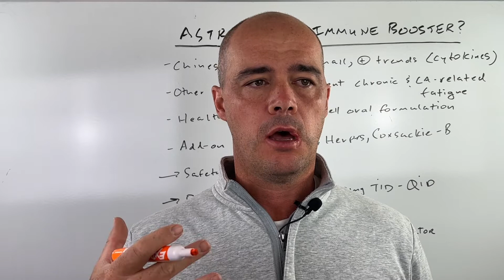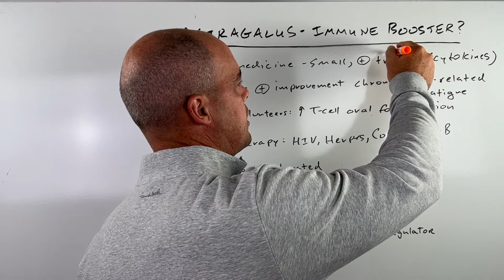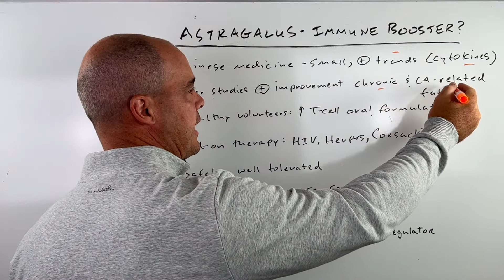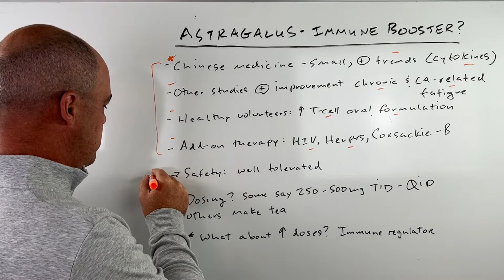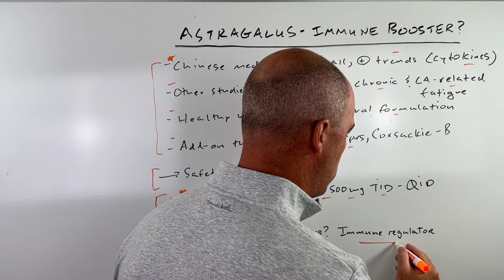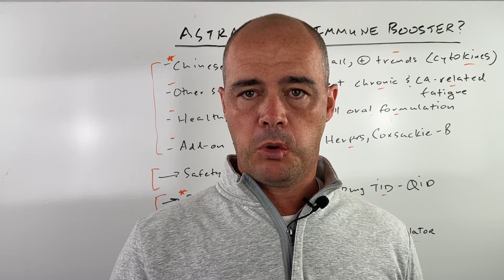Astragalus As An Immune Booster?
Can Astragalus act as an immune booster or help regulate your immune system? I tackle that question and also look at studies, user feedback, dosing and side effects. Thanks.